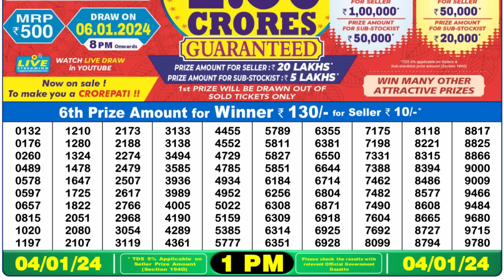🔴 Lottery Sambad Live 01:00pm 04/01/24 Morning Nagaland State Dear Lottery Result Pdf Download